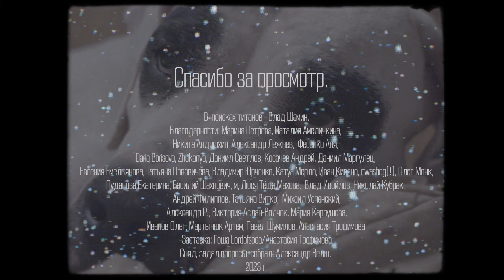В поисках титанов - Влад Шамин(ЕРМАК!). Манкурт. Все про новый альбом и кое что ещё.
🎙 Всем привет, дорогие друзья! Добро пожаловать на канал Alexander Welsh. Сегодня в гостях Влад Шамин - вокалист группы ЕРМАК! Из сегодняшнего интервью ты узнаешь все про новый альбом и как он стал пост хардкор оперой и сотрудничество с Лиссовым и М Калининым. Так же проговорили про воспитание и современную жизнь для верующего человека и что значит жизнь и почему нужно спасти свою душу и много об чем еще и в финале вас ждет приятный сюрприз скидочка на билетик на концерт ЕРМАКА.

😎Поддержать проект:
карта Сбер:
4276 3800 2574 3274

✔Обязательное спасибо:
топовая и лучшая студия в мире:

таймкоды:
таймкоды:
00:00 начало
00:06 Влад, Влад, Владушка
00:27 ЗАСТАВОЧКА
00:53 3 года не виделись
01:18 что изменилось
02:23 про новый альбом
02:42 кого играют Лиссов и Калинин
02:55 как появилась идея рок-оперы
03:16 легенда о Манкурте
04:09 земля родная и Родина питают
04:47 консерватизм Влада откуда?
06:00 ты работал в плане Б
07:20 влияние Ревякина
08:05 Автограф и знакомство с Беркутом
08:35 базовые страхи
10:24 бабушка скалолазка
11:06 твой любимый пейзаж
11:46 рекомендуем Красноярск
12:46 как легенда Манкурта, вдохновила Влада
13:20 Манкуртизм
13:42 мы сделали истерн
15:26 почему так мало говорят о достижениях Родины
17:33 исправлять ошибки прошлого
18:07 эгоизм
19:47 я молюсь, чтобы тщеславие не вскружило голову
20:46 вы все еще работаете
21:27 сколько творчество забирает
21:57 как строить семью верующему человеку в современном мире
23:59 я свою жену искал год
24:59 подначиваю Влада
26:39 маловерие
27:39 смысл жизни Влада
28:53 как не поддаваться демонам
29:05 музыка от лукавого
30:17 саунд продюсер SAOSIN работа с ним
32:01 ощущения Влада перед релизом
35:08 как работалось с Лиссовым и Калининым
37:03 как бороться с ленью
37:36 Влад поехал на Донбасс
38:27 стены затряслись
39:12 однозначность картины для местных
40:07 Авдеевку было видно
40:47 там все друг друга знают
41:16 почему люди не уезжают
41:50 как продолжать верить в Бога после Донецка
43:17 Господь не любит трусливых
43:44 в чем красота Донбасса сейчас
44:33 чем беднее народ тем он ближе к Богу
45:44 Господь не дает тебе тех испытаний с которыми ты не справишься
46:17 Матери, дочери, сестры, женщины, дети Донбасса
49:22 чтобы все понять поезжайте туда
49:43 что для тебя твоя жена
50:51 состав устаканился
51:31 как кататься большим составом
53:35 Омск
54:56 сетка тг каналов КНЦ
55:51 сложности с рекламой в ВК
57:50 СВОИ - продакшн
59:14 Шаман - это ширма
1:01:21 мем про Влада
1:02:30 для чего ты пришел и что оставишь после себя
1:03:21 сердце или разум
1:03:39 цитирую Пелевина
1:06:31 годы крайней коррупции
1:08:38 мир он не черно-белый
1:09:19 если дочь
1:10:54 плюс двадцать лет
1:13:00 ты мамин или папин
1:13:44 про воспитание
1:15:00 планшет у ребенка
1:16:02 удивляет ли Варя
1:16:39 как не подать плохой пример
1:17:16 новые вызовы ЕРМАК!
1:18:00 4 ноября
1:18:05 ПРОМО КОД
1:18:47 играем без подклада
1:19:43 про дружбу в ЕРМАК!
1:21:08 вопрос Познера - Лимонову
1:22:40 финальный вопрос